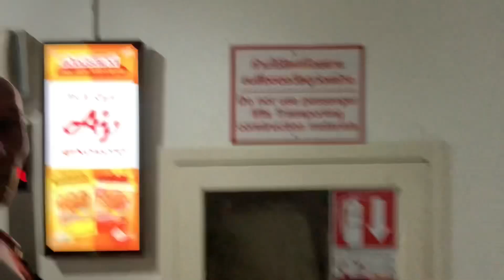In der Anlage und zum Abendbrot in die Villa Germania